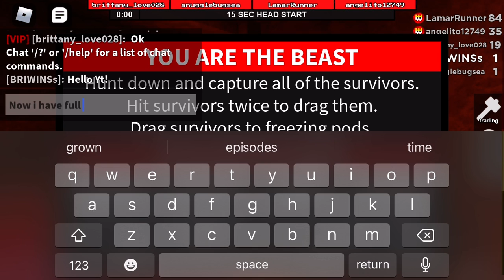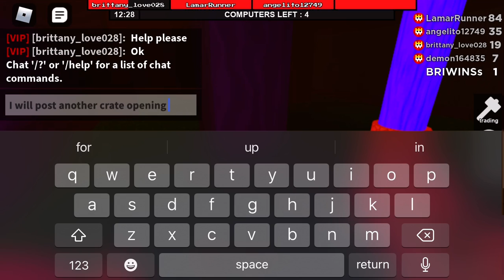Flee The Facility Halloween Create Opening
In todays video, I unlocked a bunch of create that are limited.